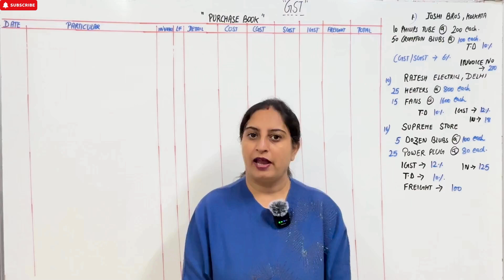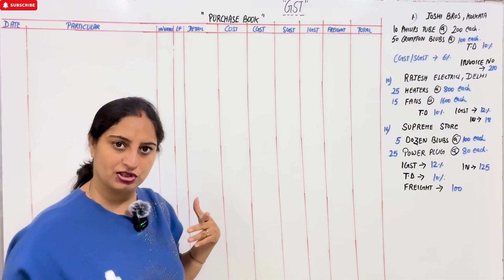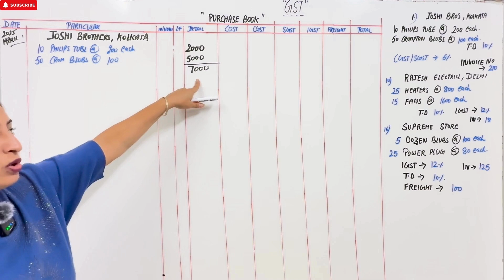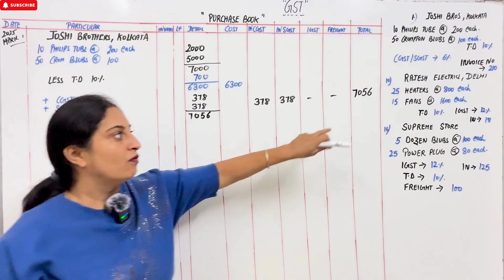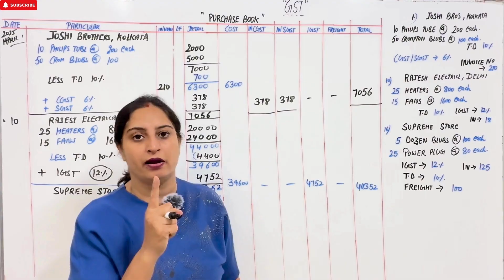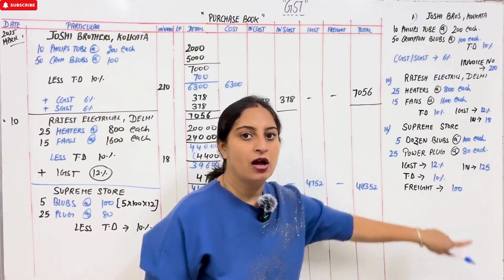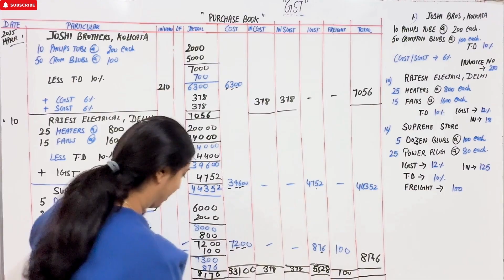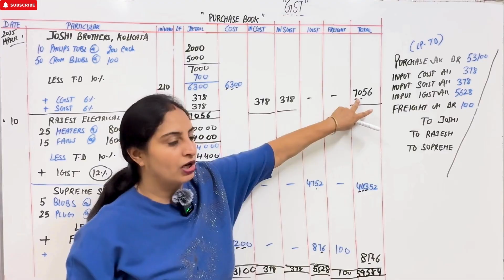GST(Goods and Services Tax) CHAPTER - 12 T.S.Grewal ILLUSTRATIONS Illustration - 7 CLASS 11 Accounts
Pass journal entries of Raman for the following transactions

Question 7 ch GST class 11th ts grewal

Question 7 GST chapter 12

Question 7 ch 12 GST class 11 ts grewal

Q7 ch 12 GST class 11th ts grewal

Q7 GST chapter 12 ts grewal

Accounting of goods And services tax class 11 illustration 7

gst illustration 7 class 11

gst class 11 accountancy illustration 7

ex7 ch 12 GST class 11th ts grewal

ex7 GST chapter 12 ts grewal

GST Illustration 7 chapter 12 class 11

GST Illustration 7 ch 12 class 11

Illustration 7 GST chapter 12

Illustration 7 chapter 12 GST class 11th

Illustration 7 ch 12 GST class 11th ts grewal

Illustration 7 ch 12 GST class 11 ts grewal

Question 7 chapter GST class 11

chapter 12 Illustration 7 class 11 ts grewal

chapter 12 GST Illustration 7 class 11 ts grewal

GST ex 7 chapter 12 class 11

GST ex7 chapter 12 class 11

GST example 7 chapter 12 class 11

Ex 7 GST chapter 12 class 11

Ex 7 ch 12 GST class 11 ts grewal

Example 7 GST chapter 12 ts grewal

ex 7 GST class 11

ex 7 ch 12 GST class 11

illustrations GST class 11th ts grewal

illustrations on GST

GST illustrations class 11th

all illustrations GST class 11 ts grewal

GST explained

chapter 12,
ts grewal solution gst class 11 chapter 12,
class 11 gst chapter,
gst ts grewal class 11 accounts chapter 12,
class 11 ts grewal chapter 12 gst solution 7,
gst chapter 12 ts grewal solution 6 class 11 accounts,
gst chapter 12 class 11 accounts ts grewal solution 7,
gst class 11 accounts chapter 12 ts grewal solution 7,
gst ts grewal chapter 12 solutions class 11 accounts,
gst ts grewal solutions chapter 12 class 11 accounts,
gst class 11 accountancy chapter,
gst chapter class 11 accountancy,
gst class 11 accountancy illustration